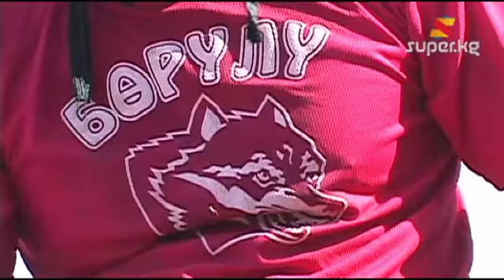Улан Насакеев: "Көк бөрү менин сүйүктүү спортум"